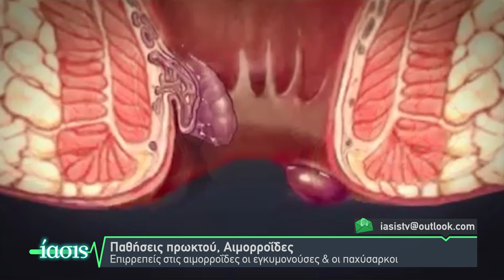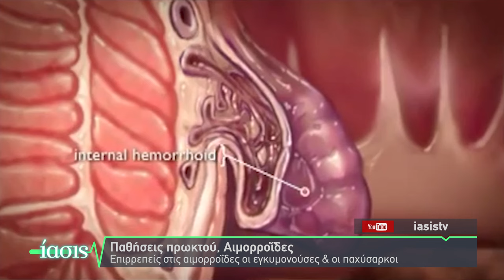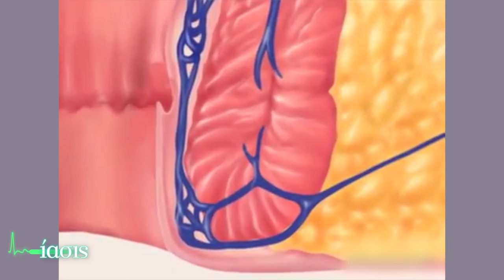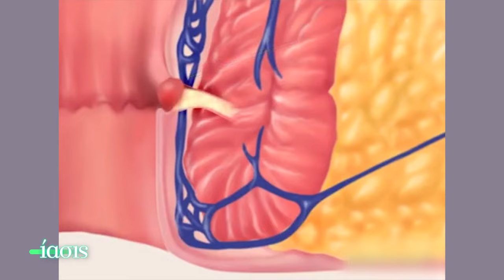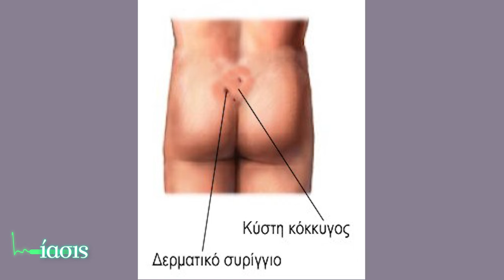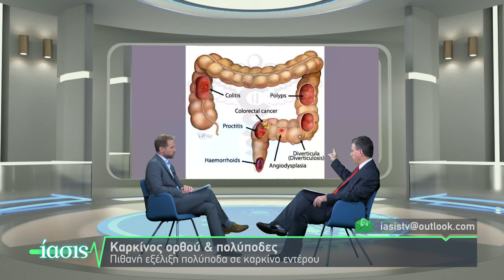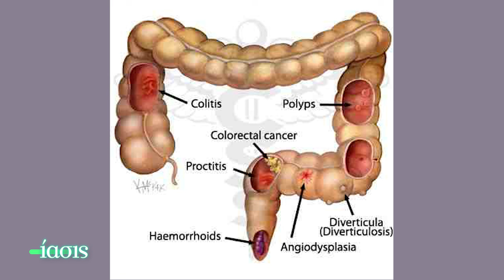ΙΑΣΙΣ Tv - Παθήσεις πρωκτού (Αιμορροΐδες, Συρίγγια, Καρκίνος): Σύγχρονες Θεραπείες_ Βασ. Γκιούρδας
Ο χειρουργός πεπτικού και ενδοκρινών αδένων Βασίλειος Γκιούρδας σε μια συζήτηση σχετικά με τις σύγχρονες θεραπείες LASER στις παθήσεις πρωκτού (αιμορροΐδες, συρίγγια, κύστεις, κονδυλώματα, καρκίνος). Πότε πρέπει να επισκεφθούμε τον ιατρό??